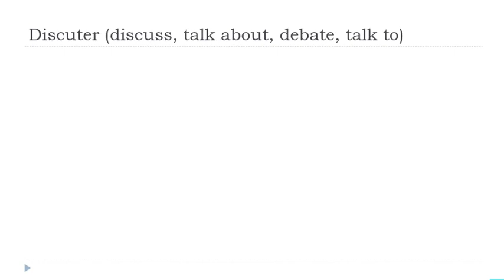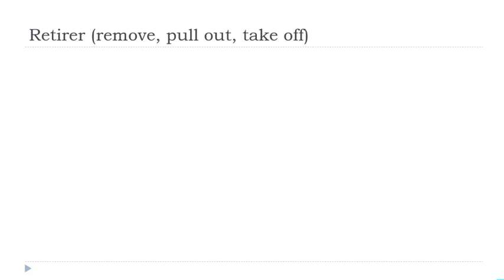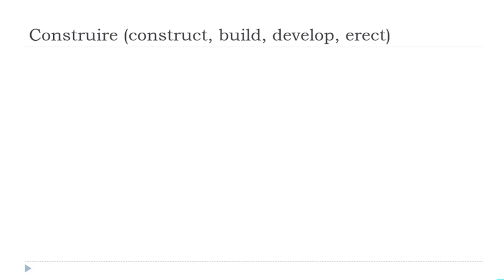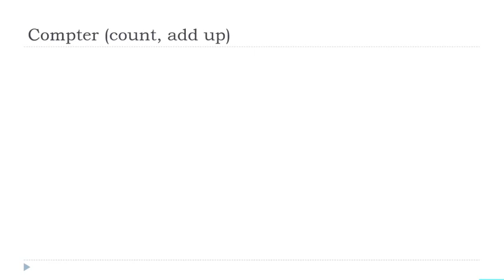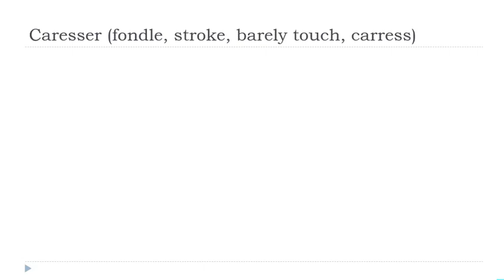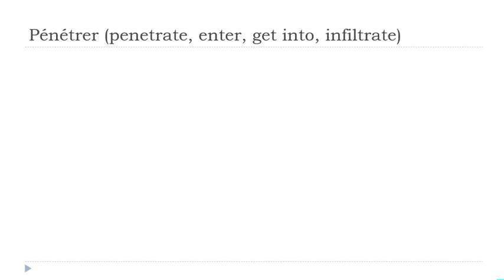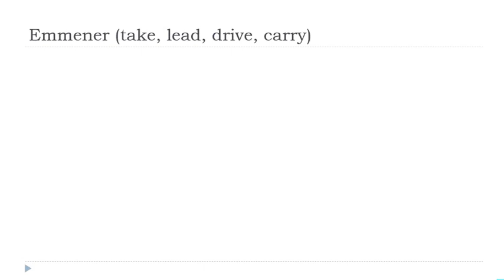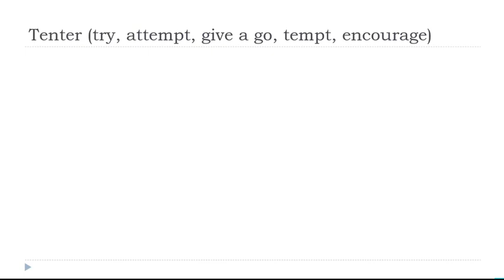Sus 30 minutos diarios de conjugación en francés # 267